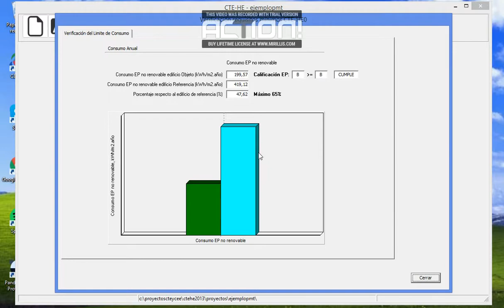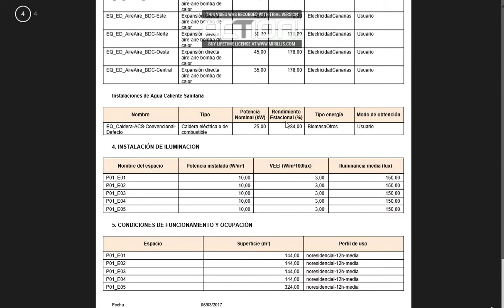Videotutorial HULC 3/3